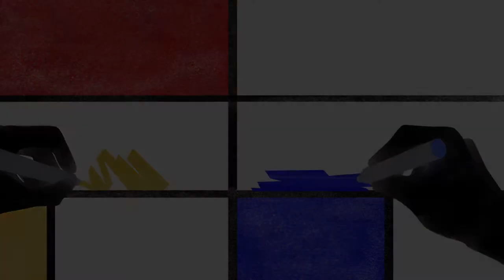Les français sont des intellos: 28 clichés et manies des français